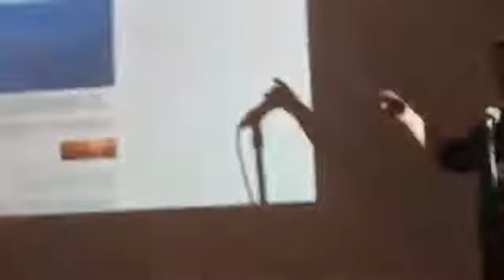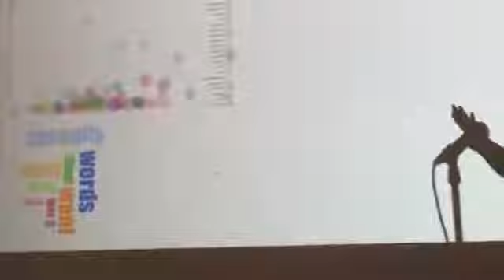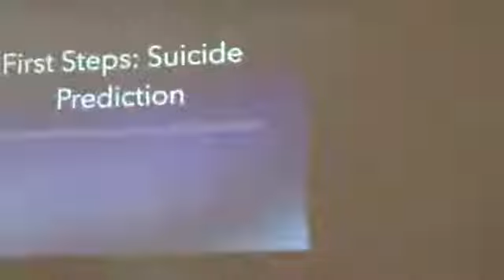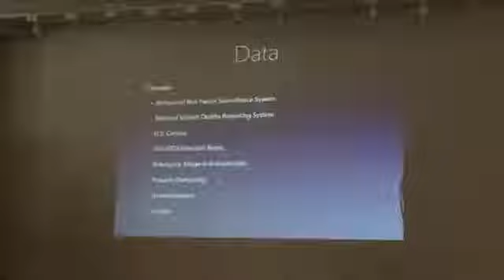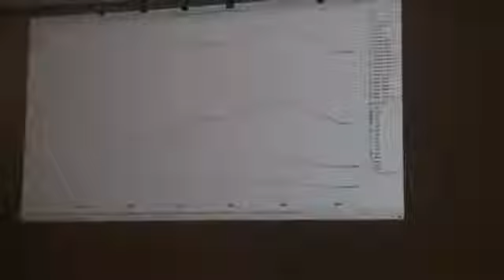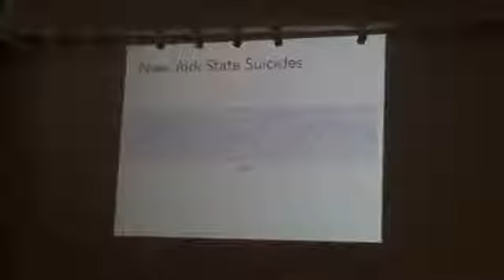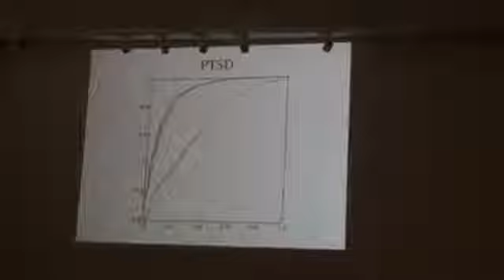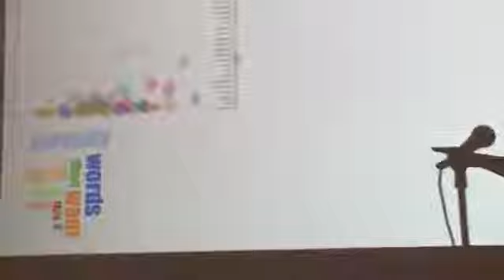Suicide Prevention White House Office of Science vesvesTech Policy - The Best Documentary Ever